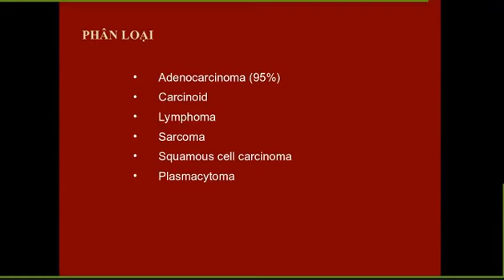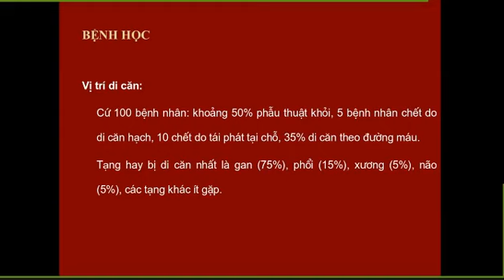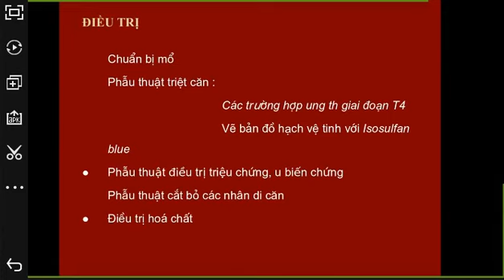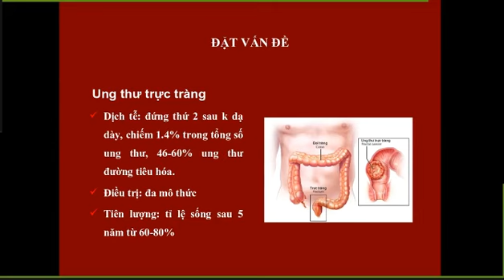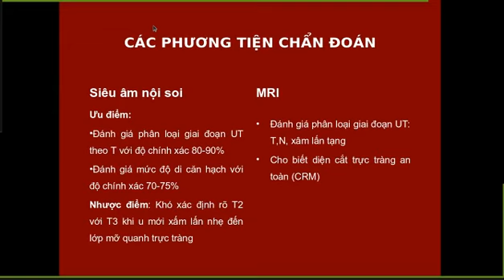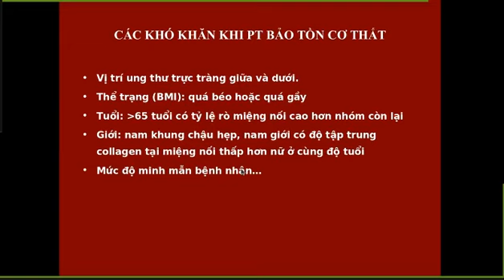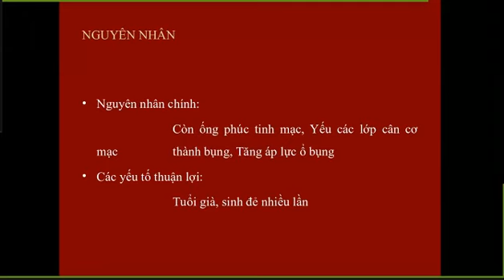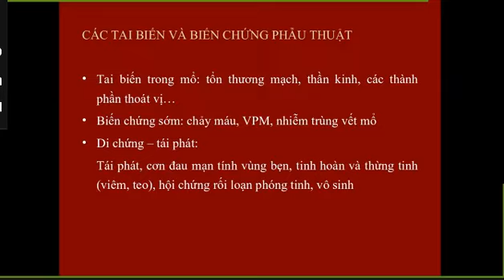Ung Thư Đại - Trực Tràng, Thoát Vị Bẹn - BS Hùng - BV Việt Đức